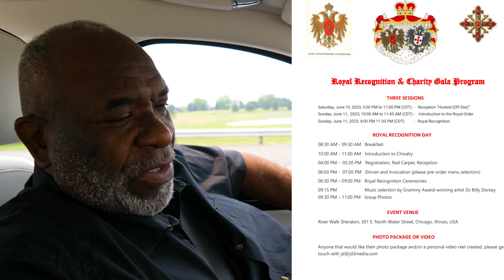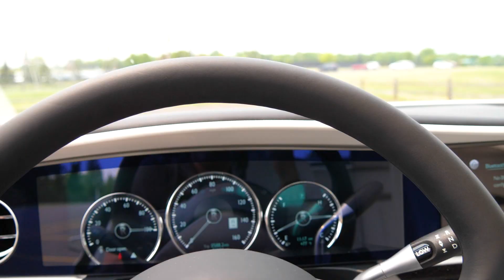The Royal Order! An evening of elegance!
We upload weekly content on the following topics: Business development, Growth, Leadership and much more!
You will also learn about Storytelling, Gaining Financial Freedom, and Exploring the World and Our Souls. Our goal is to help you grow and develop your business and your personal life!

 𝐉𝐃𝟑𝐓𝐕
Offers exclusive originals and programming that inspires and entertains audiences around the world.
The streaming platform has become a network for personal and business development.
JD3TV Masterclass offers viewers over $40,000 worth of success education in the area of marketing, business strategy, and improving relationships.
JD3TV club members can earn reward points, win free event tickets, VIP upgrades, prizes, and cash by signing up on Google Play and The App Store JD3TV app.

𝐈𝐧𝐬𝐩𝐢𝐫𝐞𝐝𝟐𝐒𝐩𝐞𝐚𝐤: 𝐀𝐜𝐭𝐢𝐨𝐧 𝐂𝐚𝐦𝐩

Speak with power and passion to inspire
Create and sell programs and products
Open and close your talk effectively
Get more speaking opportunities
Craft a great signature story
Grab your audience’s attention within the first 60 seconds

𝐖𝐡𝐨 𝐈 𝐰𝐨𝐫𝐤 𝐰𝐢𝐭𝐡:
 Speaker, entrepreneur, business owner, coach, trainer or independent agent, or anyone who wants to transform their lives and business!
𝐈’𝐯𝐞 𝐬𝐡𝐚𝐫𝐞𝐝 𝐭𝐡𝐞 𝐬𝐭𝐚𝐠𝐞 𝐰𝐢𝐭𝐡 𝐦𝐚𝐧𝐲 𝐭𝐨𝐩 𝐧𝐨𝐭𝐜𝐡 𝐬𝐩𝐞𝐚𝐤𝐞𝐫𝐬 𝐢𝐧𝐜𝐥𝐮𝐝𝐢𝐧𝐠:
 Buzz Aldrin
 Robert Herjavec
 Mark Victor Hansen
 Sir John Shin
 Frank Shankwitz and many more!

𝐓𝐡𝐞 𝐫𝐞𝐬𝐮𝐥𝐭:

 “James is an amazing person who brings out the best in everyone he meets. He is a great speaker, who I would recommend to any organization who want a motivational speaker and a brilliant trainer.” - Ernesto Verdugo, CEO and Founder Speak Internationally

 “James has a wide variety of valuable talents, particularly in the realm of global business, marketing, speaker and event training. His unique perspective, passion, genius, and playful personality make working with him a true delight!” - Dave Crane, Former BBC presenter, Celebrity MC
𝐑𝐞𝐚𝐬𝐨𝐧 𝐛𝐞𝐡𝐢𝐧𝐝 𝐭𝐡𝐞 𝐫𝐞𝐬𝐮𝐥𝐭:
 JD3 Media CEO and Founder
 Entrepreneur and philanthropist
 Best-selling author of ‘The Frequencies of Top Performers’ and ‘MLM Mastery’
 Created the #1 speakers and communication program ‘Inspired2Speak: Action Camp’
 Funded numerous programs to help homeless people, seniors, veterans.
 Provides educational tools and resources for inner city children.

𝐀𝐫𝐞 𝐲𝐨𝐮 𝐫𝐞𝐚𝐝𝐲 𝐭𝐨:
 Be inspired?
 Be motivated?
 Be astounded?
 Be amazed?
But if you’re also looking for a speaker that is trusted by top organizations around the world to

Video related and low competition keywords:
The Royal Order! An evening of elegance!, The Royal Order An evening of elegance, JD3 TV, the royal order! an evening of elegance!, An Evening of Arabian Elegance, school of affluence, Business development, the school of affluence, school of affluence review, an evening of arabian elegance, evening dresses, white evening dresses, long evening dresses, business development, what is business development, business development manager, business development executive